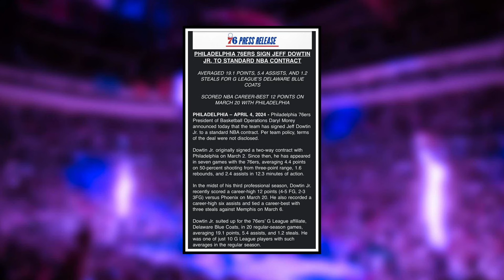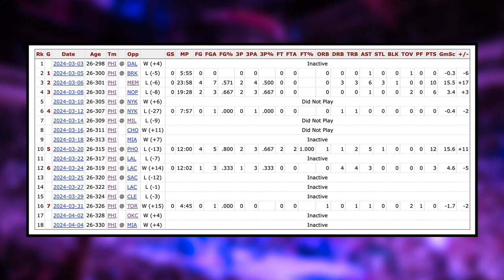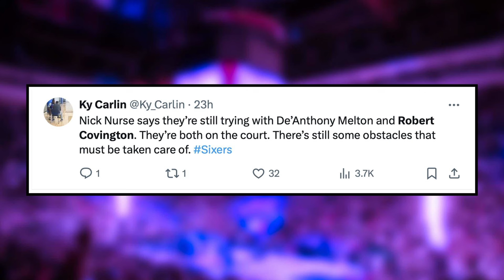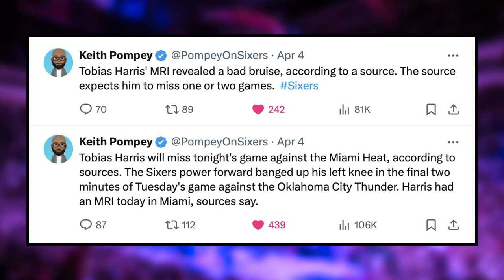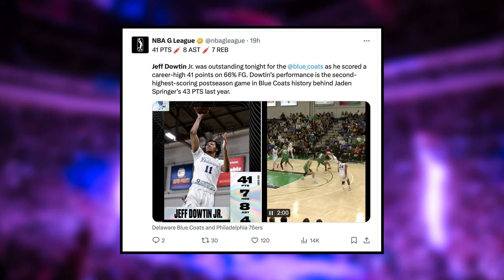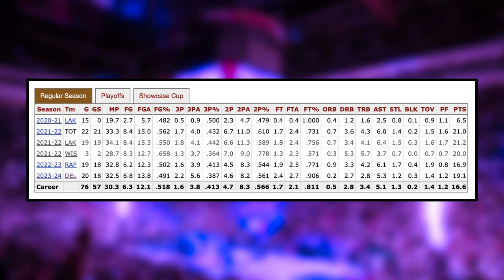Sixers Making Moves...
As the playoff push continues, Daryl Morey and the Sixers continue to make moves around the edges of their roster. Most recently, Jeff Dowtin Jr has been upgraded from a two-way contract to a standard NBA deal for the remainder of the season. Sean Barnard breaks down what he brings to this Sixers team, what his future could bring, and why these roster moves are not finished.